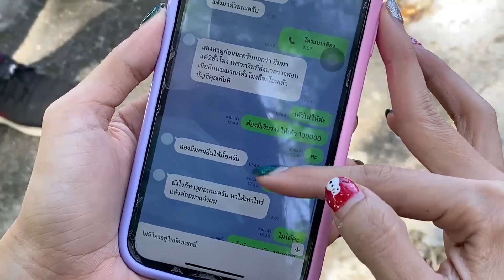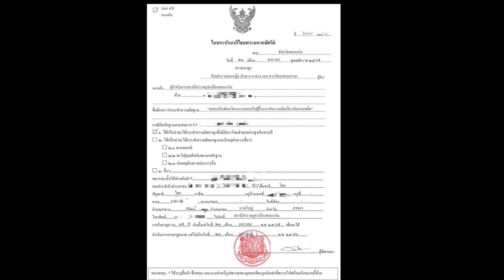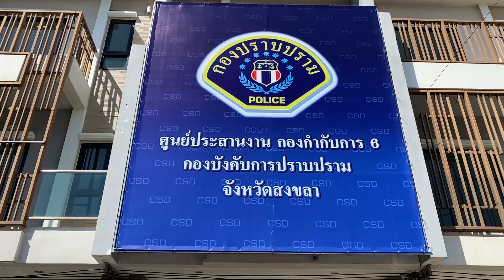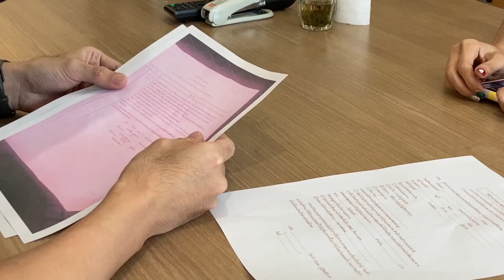@หาดใหญ่ฮัลโหล!!รับสายนี้หมดตัว!!ล้าน7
หาดใหญ่-แกงค์คอลเซ็นเตอร์ยังคงก่อเหตุหลอกเงินอย่างต่อเนื่อง ล่าสุดที่อ.หาดใหญ่ จ.สงขลา น.ส.เชอรี่ อายุ 39 ปี  ซึ่งประกอบอาชีพขายเครื่องสำอางถูกแกงค์คอลเซ็นเตอร์หลอกให้โอนเงินไปเกลี้ยงบัญชี 1,735,081 บาทกับอีก45 สตางค์ หมดตัว
Hat Yai-gang call center continues to cause scams Recently, in Hat Yai District, Songkhla Province, Miss Cherry, 39 years old, who is a cosmetic seller, was tricked by a call center to transfer money to the account, 1,735,081 baht and another 45 satang.